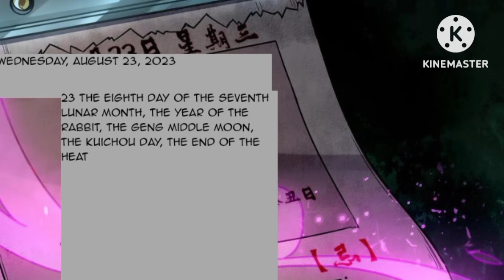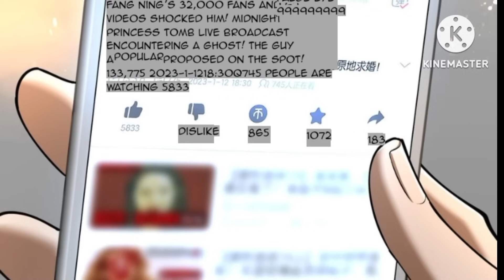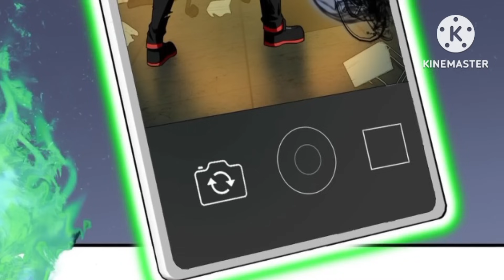My wife is a legendary ghost|Episode 1~10|Explain in Hindi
Thanks for coming to my channel and I hope you are enjoying telling the explanation.

This is amazing Manhua because It has everything like love, action, comedy, romance And believe.

For the purpose of the program, Fang Ning invited a cheap production crew to spend the night at Gongzhufen, but unexpectedly something happened during the live broadcast-Fang Ning mistakenly took the female ghost as the actress of the production crew, and proposed directly!
Now what if the other party takes it seriously? !
Manhawa
Animation
Demonic explanation
Exmetix warrior
Explained in hindi
Manhua
My apocalyptic miss
My cutie wife
american horror story
anime oi
best anime
comic books
comic explained
hollywood movie explained in hindi
manga dub
manga room
manga story
manhwa